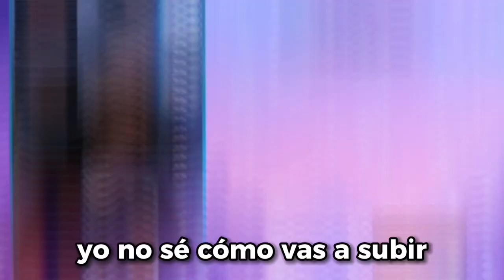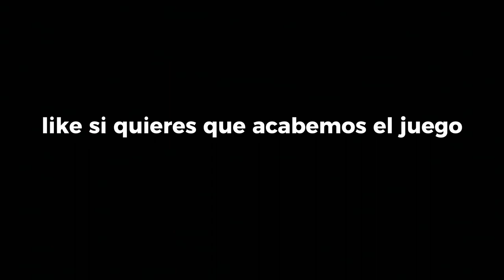PINGUINOS COLOMBIANOS CON PROBLEMAS DE COORDINACIÓN | Pan y Federico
PINGUINOS COLOMBIANOS CON PROBLEMAS DE COORDINACIÓN

El dia de hoy jugaremos Pan y federico (bread and fred) un juego de coordinacion muy divertido, pero dificil. Lograremos acabarlo o se acabara la amistad?

ESTAS COSITAS PASAN EN EL TWITCH! PASATE SI QUIERES MAS RISAS